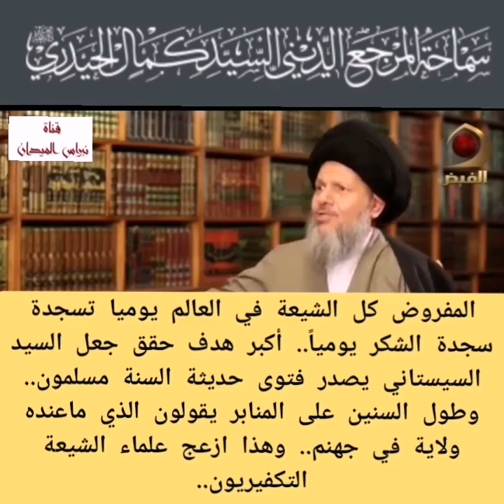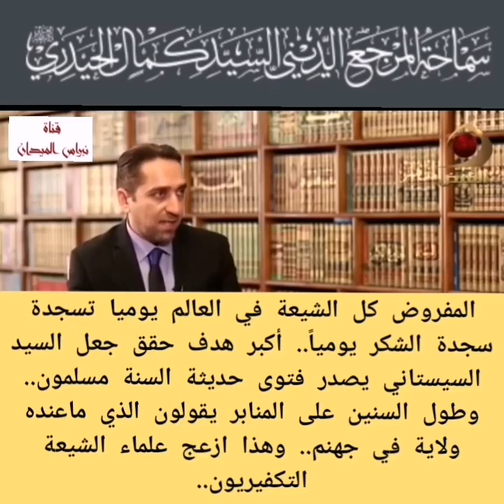يسوي فتنة الشيخ الوحيد الخراساني بين المسلمين أو المرجع السيد كمال الحيدري❓ شكراً السيد السيستاني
يسوي فتنة الشيخ الوحيد الخراساني أو المرجع السيد كمال الحيدري الذي يحرم سب ولعن وإهانة مقدسات كل البشرية